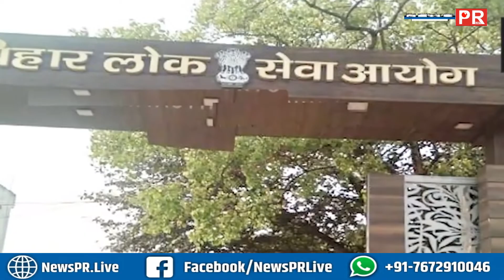BPSC | बक्सर के अफसर बिटिया का स्वागत देखिए, ढोल नगाड़े उत्साह से भरे लोग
धन्यवाद
टीम NewsPR